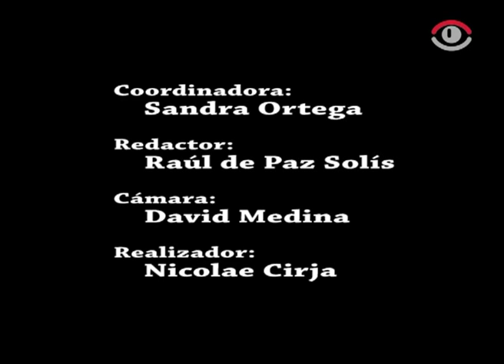Entrevista con Mª Ángeles Zurilla Cariñana, Vicerrectora de Cultura y Extensión Universitaria UCLM.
Vicerrectora en el Campus de Cuenca de la Universidad de Castilla-La Mancha.